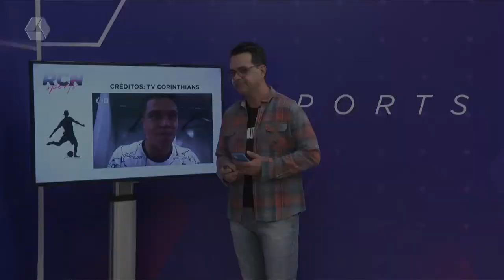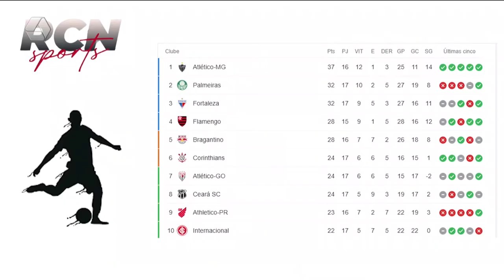Confira como foi a 17ª rodada do Brasileirão